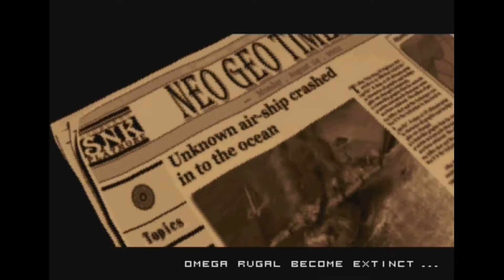[PC-Steam] KOF2002 Unlimited Match - Cloned Team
I am not a pro vs fighter
Next teams will be Jhun, Agent and clones teams. After taht, I will make KOF XIII videos